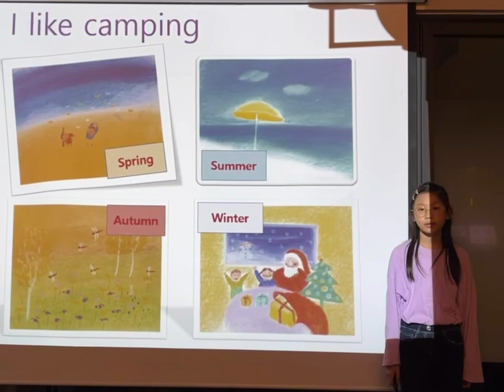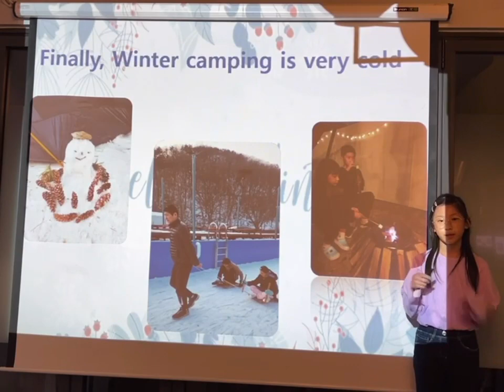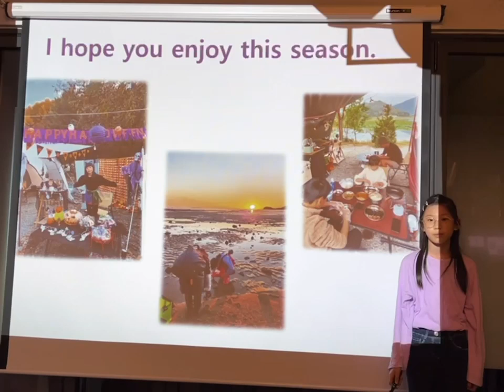[발표대회 영상]🎖️장려상🎖️대림초 4학년 영어 프레젠테이션 ⛺ Camping in Different Seasons 🏕️ 계절별로 캠핑가기